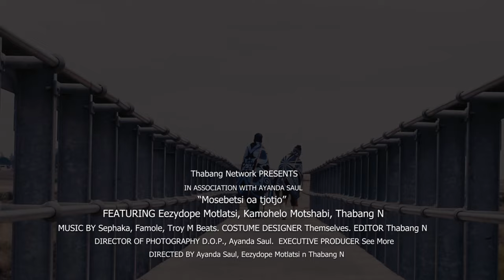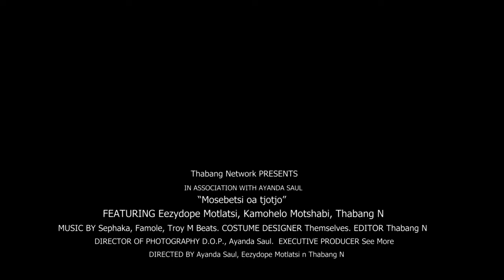Lesotho guys get scammed in South Africa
In this hilarious comedy skit, watch as two guys from Lesotho navigate their way through a series of misadventures after getting scammed in South Africa! From trying to retrieve their money to encountering quirky locals, this video is packed with laughs and unexpected twists. Don't miss out on the fun as we highlight the humorous side of a sticky situation.